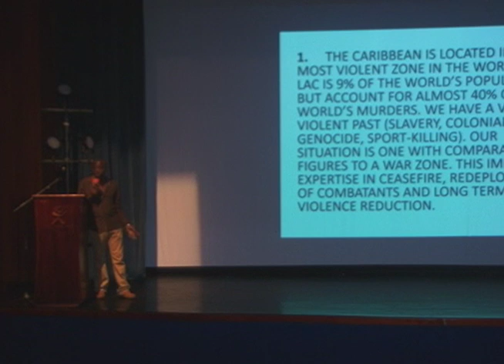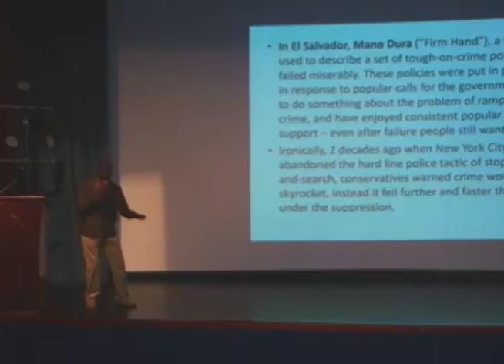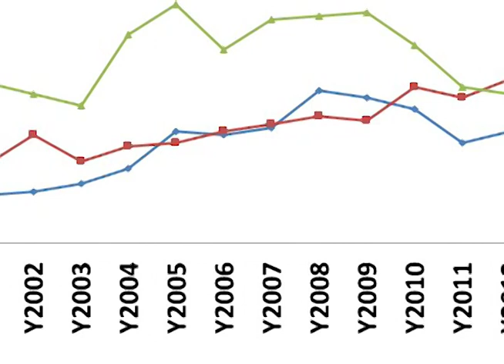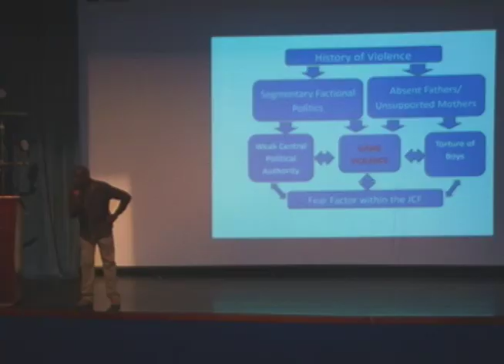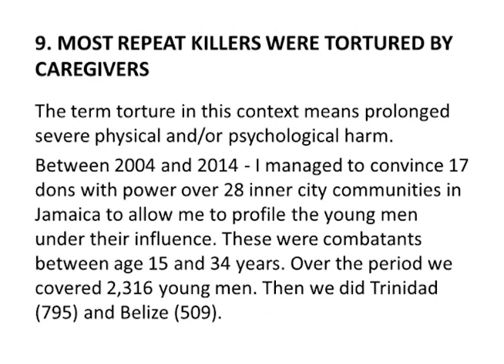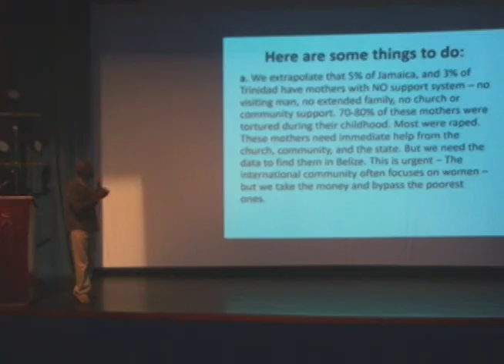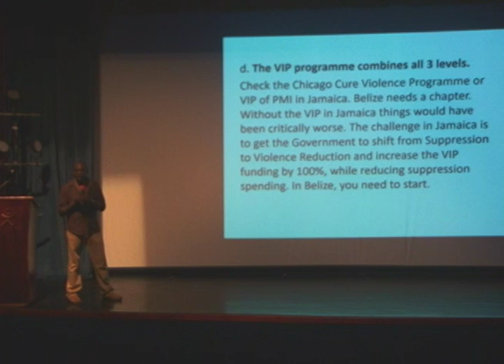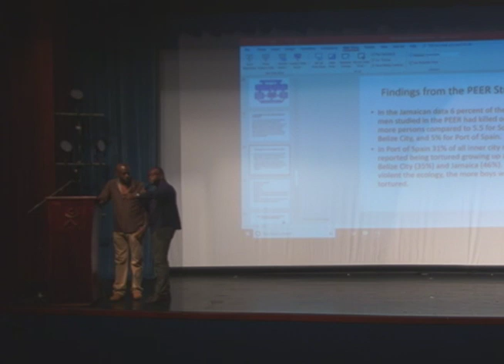Dr Gayle Presentation